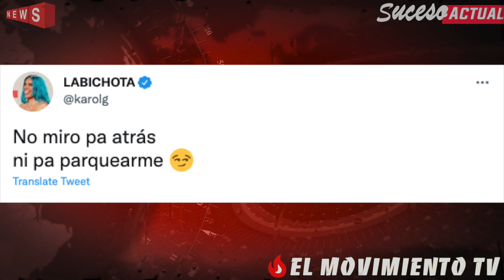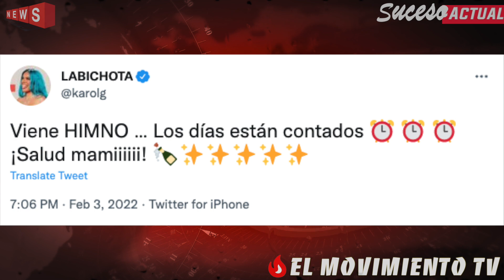¡Karol G EXPLOTA con TREMENDA TIRAERA para Anuel y Yailin! “¡Conmigo no te equivoques!”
➥ Javiko - “F*** Joe Biden“

☎ Contacto / Promociones:
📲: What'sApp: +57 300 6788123